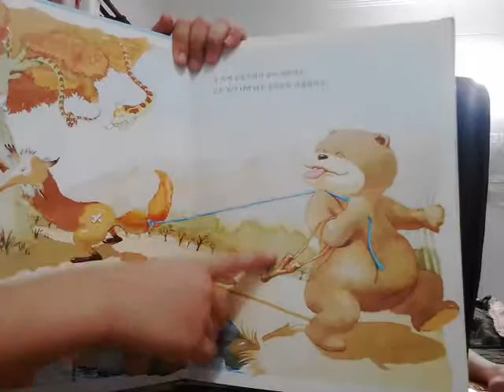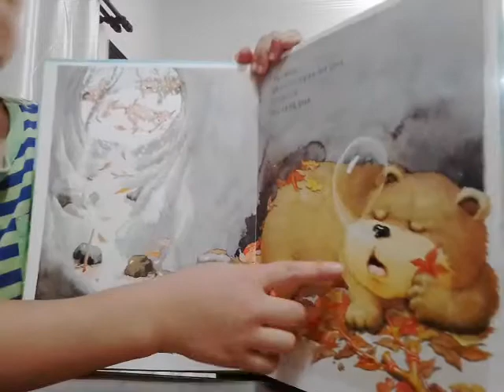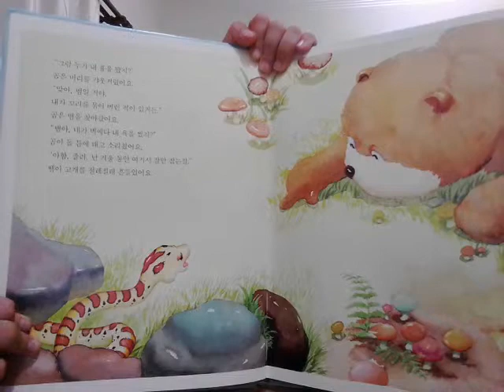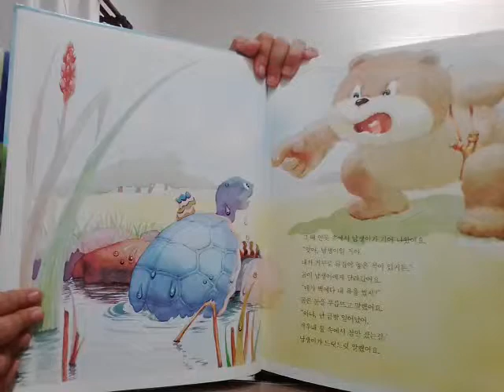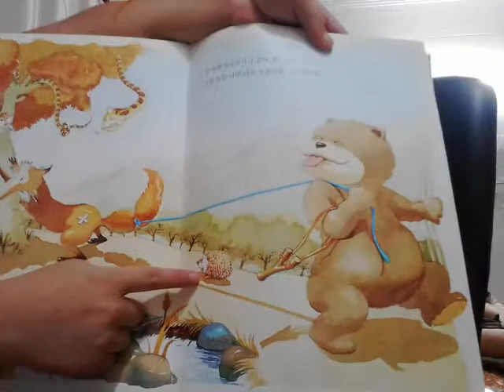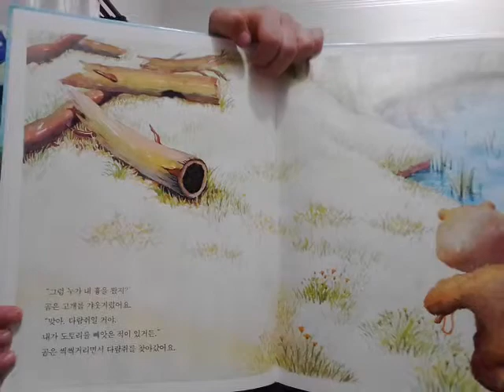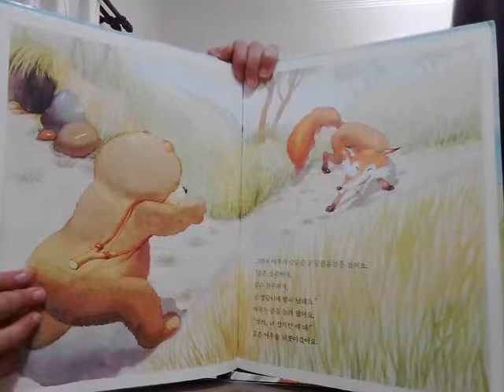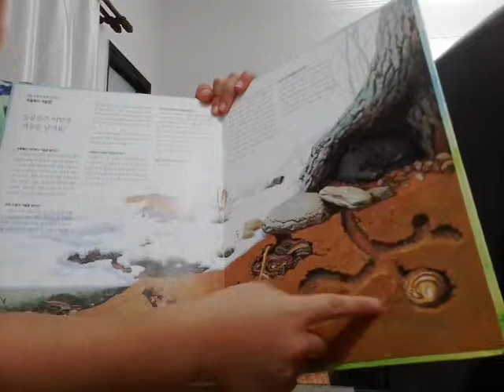‹Kids›Soo：책읽기 난 잠만 잤는걸